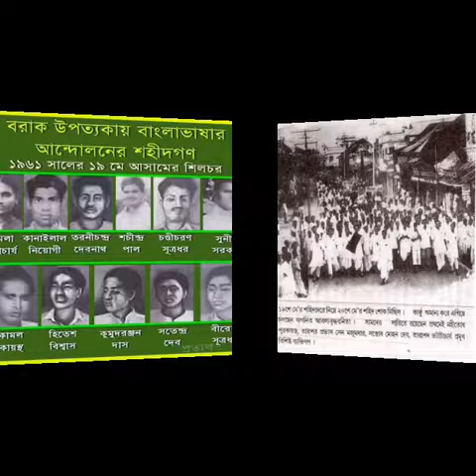কবিতা- উনিশে মে, কলমে ও কন্ঠে- দুর্গা রানী দে, মাতৃ ভাষা আন্দোলনের প্রেক্ষিতে19.5.2021সমন্বয়ের জন্য